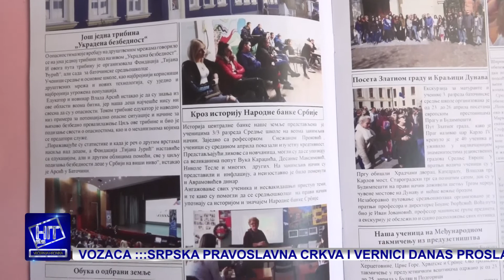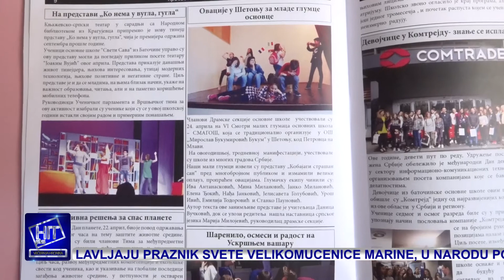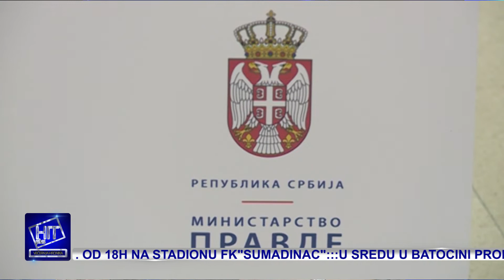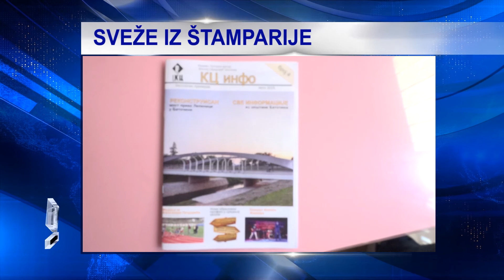Hit plus Večernja hronika 30.7.2019.